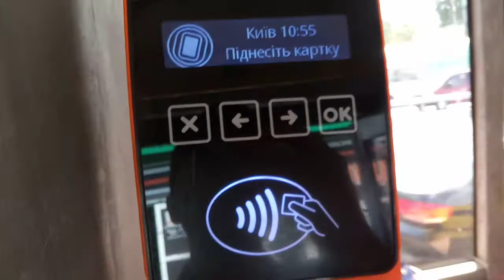оплата проезда электронным билетом е-тикет Киев" легко и просто - автобус 97 борт 7588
17 июля 11ч